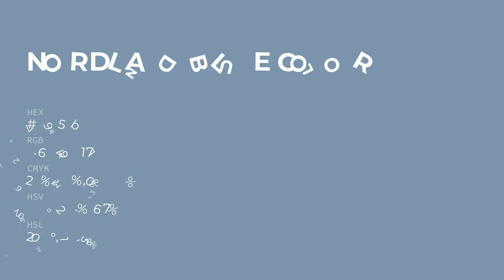Nordland Blue color 7e95ab hex color - Blue color - Warm color 7e95ab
What color is Nordland Blue ? 7e95ab hex color - Blue color - Warm color 7e95ab

Hex 7e95ab Color Code is also known as Nordland Blue color.

Hex 7e95ab Color code in RGB color code model is created after adding 49.41% red color, 58.43% green color and 67.06% blue color.
Hex 7e95ab Color code in CMYK color (process color) code model is generated after subtraction of 26% cyan, 12% magenta, 0% yellow and 32% black.